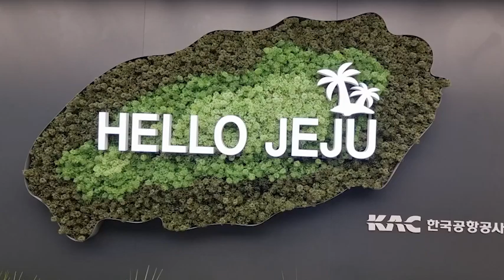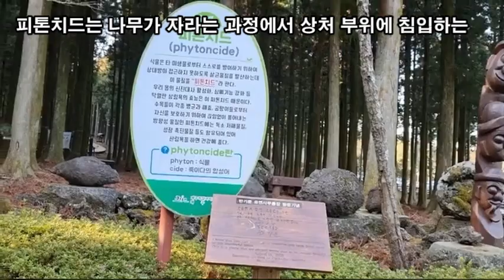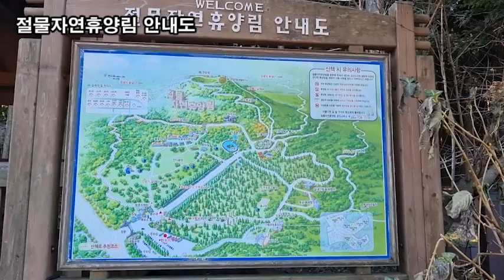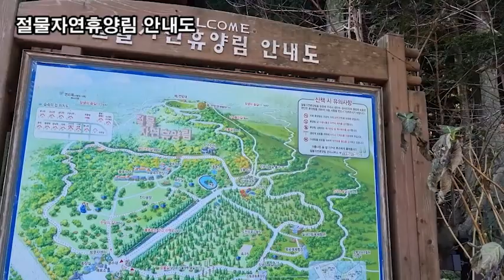랜선힐링여행, 제주여행, 세상에서 가장 아름다운 트레킹, 절물자연휴양림 상생의숲길 제6탄